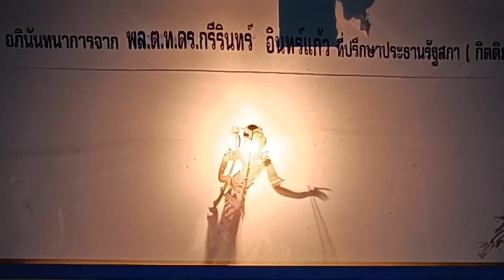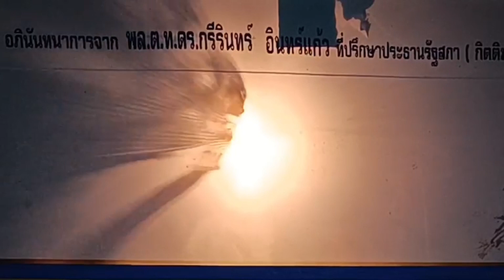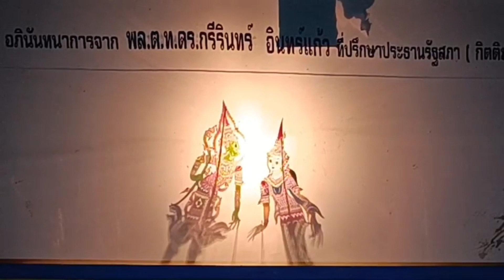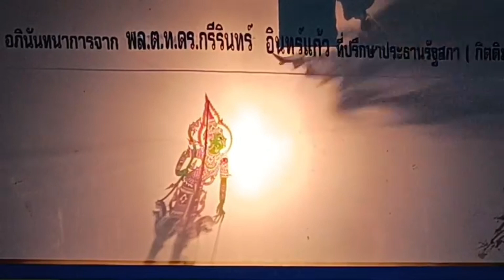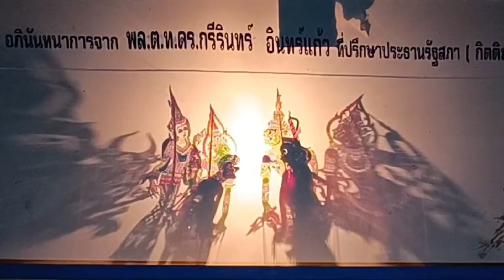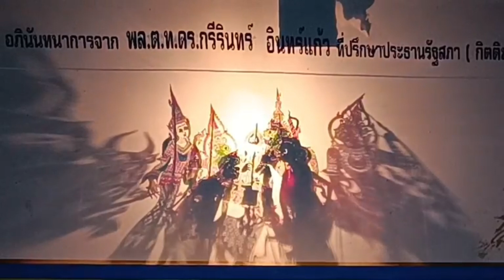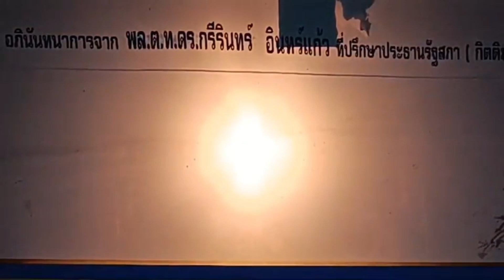พิธีแก้เหมรย.หนังหนูเพียว ศ.เทพศิลป์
พิธีแก้เหมรย
หนังหนูเพียว ศ.เทพศิลป์
ทีมงานศรีภิรมย์ซาวด์ จ.สุราษฏร์ธานี